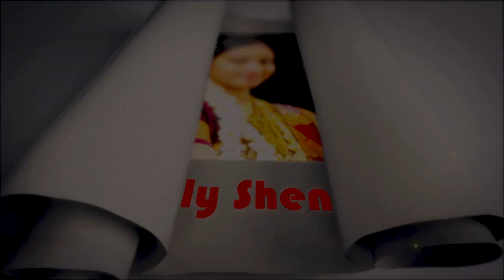Beetroot Malt for all ages in Tamil | Beetroot Malt Recipe | பீட்ரூட் மால்ட் தயாரிப்பது எப்படி?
நம்மில் பலர் இரத்தத்தில் இரும்பு சத்து குறைபாட்டால் பாதிக்கப்படுகிறோம்:
அய்யா ஹீலர் பாஸ்கர் அவர்கள் அறிமுகப்படுத்திய திரு மகேந்திரன் அய்யா சொல்லிகுடுத்த இந்த பீட் ரூட் மால்ட் எனக்கு சிறப்பாக இருந்தது உங்களுக்கும் இதை பகிர ஆசைப்பட்டேன் நீங்களும் பயன் அடைவதற்காக இதை இரும்பு பாத்திரத்தில் செய்வது சிறப்பு

குறிப்பாக, கர்ப்பிணி பெண்கள், தாய்மார்கள் மற்றும் குழந்தைகள் பாதிக்கப்படுறார்கள்:

இந்த குறைபாட்டால் பாதிக்கப்பட்டாமல் இருக்க, மற்றும் தேனீர், காபி மற்றும் கடைகளில் கிடைக்கும் உற்சாக பானத்துக்கு மாற்றாக பயன்படுத்த பீட்ரூட் மால்ட் ஒரு ஆரோக்கியமான பானம் ,

இதை அவசியம் முயற்சி செய்து பார்க்கலாம்.

Beet Root Malt has helped a lot of people improve Hemoglobin naturally.  See and listen into this Video – how to prepare, its wonderful benefits and most importantly naturally keeping you healthy.

Video Topics
Beetroot Malt Recipe
Beetroot Malt Uses
How to Drink and Store beetroot Malt
Beetroot malt with Milk